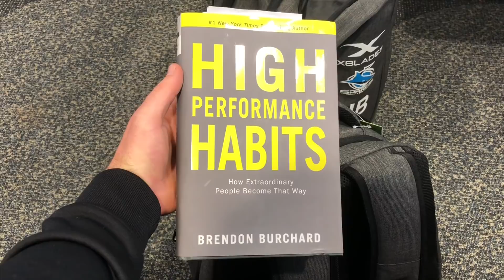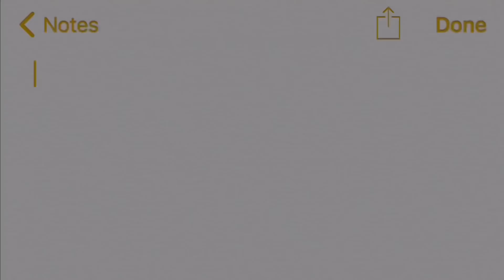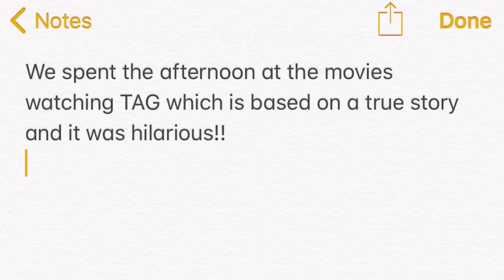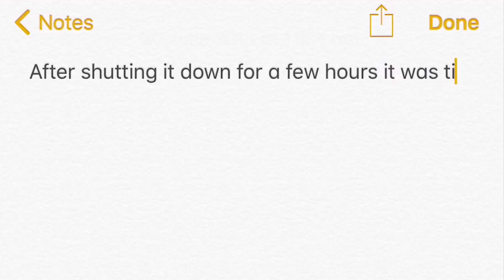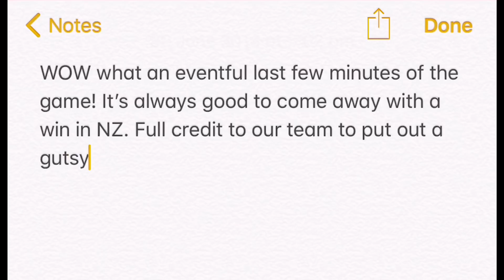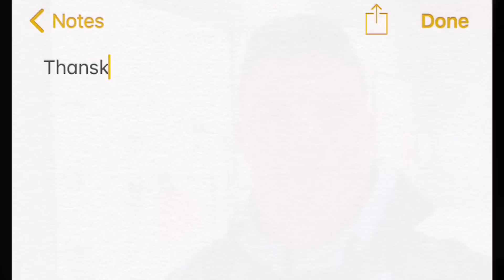Cronulla Sharks V NZ Warriors Round 16 2018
On this weeks vlog we head to NZ to face the Warriors in a crucial game before our bye week.

This vlog is 80% filmed and 100% edited on my phone. Something a little different.